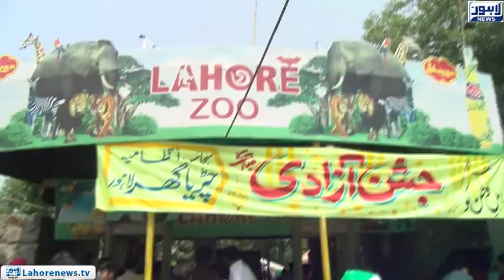Lahore Zoo also decorate in colors of freedom